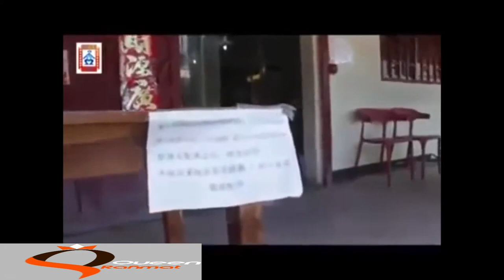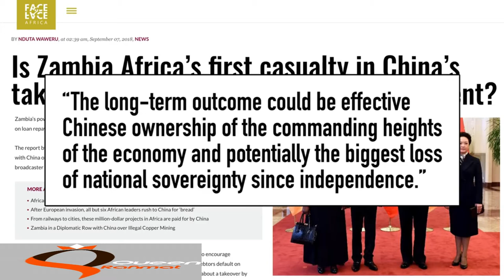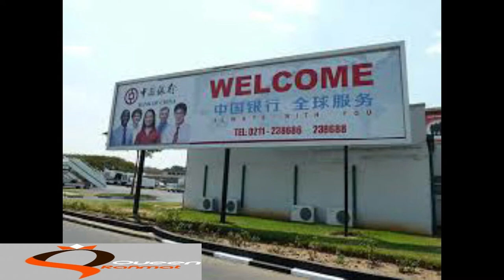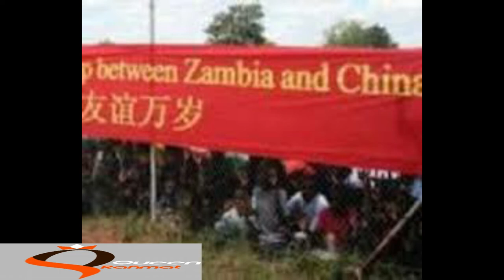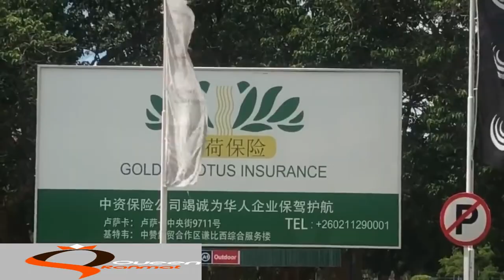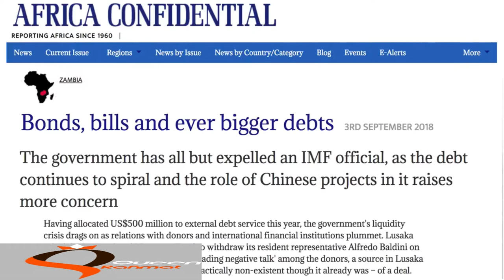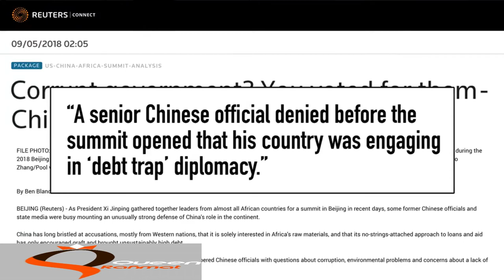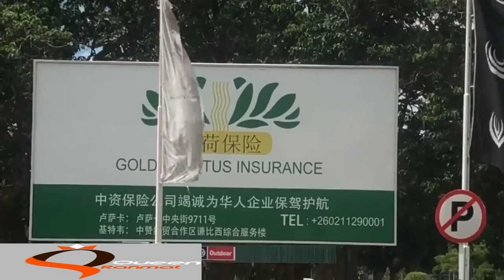ZAMBIA IS CHINA'S AFRICAN CAPITAL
WAKE UP AFRICA!!